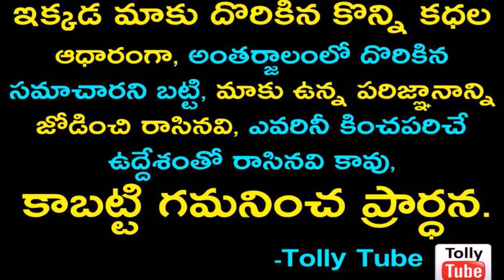గుట్టుచప్పుడు కాకుండా ప్రముఖ టాలీవుడ్ స్టార్ హీరోయిన్ పెళ్లి... షాక్ లో సినీ పరిశ్రమ...ఇంతకీ వరుడు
v=X8UM8F6yn9k